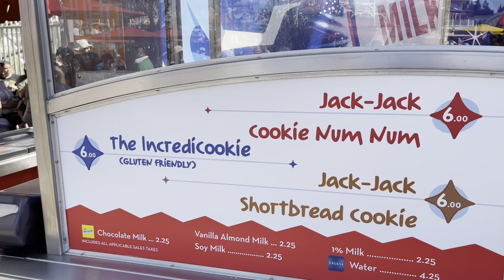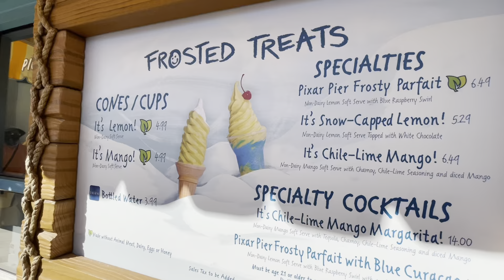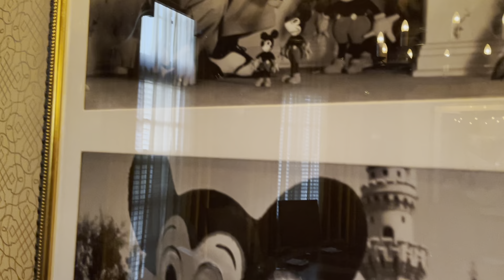NEW Disneyland Resort treats 2021 & Dining at Carthay Circle in Disney California Adventure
We Returned to Disney California adventures Carthay The Circle for its upstairs venue, We also explore Some of the best and￼ newest treats For this summer.

Carthay Circle Restaurant
Dining located in Buena Vista Street at Disney California Adventure Park
Inside this plush Golden Age movie palace, sophisticated cuisine and retro cocktails have top billing.
View Menu
American
Fine/Signature Dining
Unique/Themed Dining
Table Service
View Discounts
Show Safety, Accessibility and Guest Policies

Dinner – 4:30 PM to 8:00 PM
Check Availability
Valid Ticket and Park Reservation for Same Park on Same Date Required
An Important Message

In-park dining requires a theme park reservation and valid ticket for the same park on the same date for each person ages 3 and older. Learn more about dining options during the phased reopening of the Disneyland Resort. Dining reservations do not guarantee admission to the parks.
Meal Pricing
Dinner Menu – $$$ ($35 to $59.99 per adult)
Make It a Marquee Celebration
Discover a modern, seasonal menu in nostalgic Art Deco surroundings. The innovative fare spotlights Southern California flavors and fresh, locally sourced ingredients—courtesy of Chef Andrew Sutton, Culinary Director of the award-winning Napa Rose.
Begin your epicurean experience with a selection of small plates, then explore dishes that take center stage, like Niman Ranch pork chop, Mary’s Chicken arugula salad, rigatoni pasta fagioli, grilled New York or the fresh fish of the day.
Pint-sized palates are sure to say “bravo” to dishes specially prepared for young gourmands. An array of indulgent desserts provide a satisfying finale to your stylish celebration.
A Locale Steeped in Walt Disney Lore
Carthay Circle Restaurant occupies the second floor of a meticulous reproduction of the iconic Carthay Circle Theatre in Los Angeles. The original Carthay Circle Theatre—built in 1926—was one of the great movie palaces of Hollywood’s golden age and it played a pivotal role in Walt Disney’s life. His first feature-length film, Snow White and the Seven Dwarfs, premiered there in 1937, and in 1941 groundbreaking stereophonic “Fantasound” was installed for the West Coast premiere of Fantasia.
The design and décor reflects the romance and glamour of that bygone era with rare artifacts and references to the early Disney era. Peruse Snow White and the Seven Dwarfs Courvoisier cels—the only animated art ever to hang in Walt Disney’s home—and the charming pastoral scene from the movie painted on the ceiling of the main dining room.
Care for a table with a view? Seating is also available on the open-air terraces overlooking bustling Buena Vista Street.